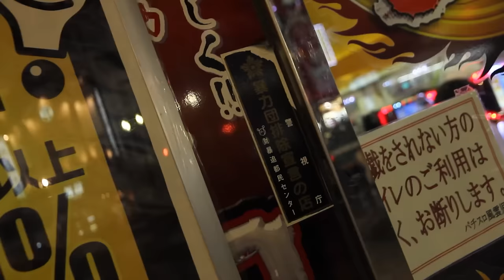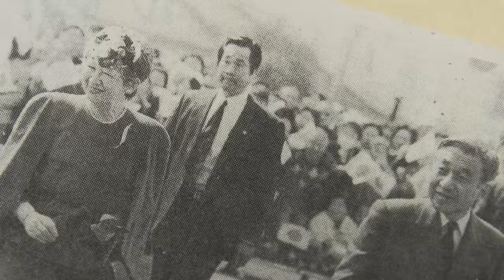The Fall Of The Yakuza | Full Documentary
The Yakuza, Japan's organized crime syndicate, is on the verge of extinction. Their members are aging, and the Japanese government has launched a major crackdown to completely eradicate them. But who are the Yakuza? Is it a cancer or a necessary evil in a country with one of the lowest crime rates in the developed world?
This documentary deals with the Yakuza's struggle for survival and the restructuring of Japan's organized crime scene. Additionally, unprecedented access to the secret world of the Yakuza provides insight into who the Yakuza really are: not only criminals and outcasts, but also their families and parts of Japanese society.
Director: Sebastian Stein